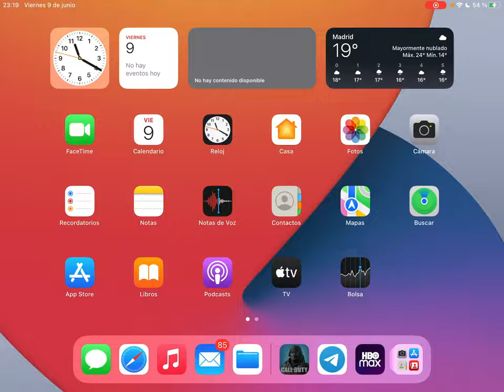DOS AL HILO - BATTLE ROYALE Ft.